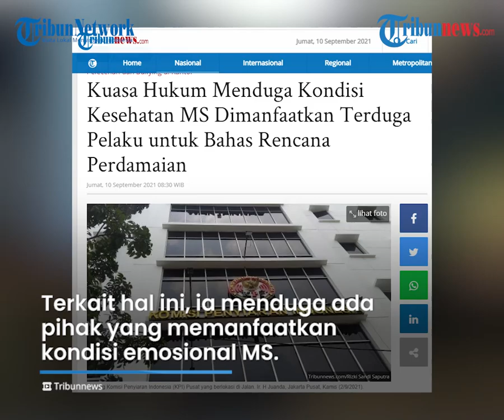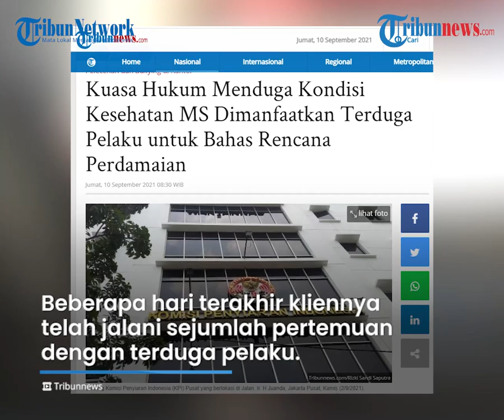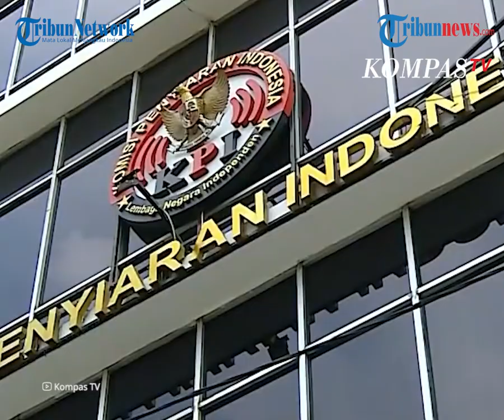Terduga Pelaku Perundungan Bertemu Korban di Kantor KPI soal Upaya Damai, Pengacara Cium Kejanggalan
TRIBUN-VIDEO.COM -  Kasus dugaan perundungan dan pelecehan seksual yang melibatkan pegawai Komisi Penyiaran Indonesia (KPI) terus bergulir hingga kini.

Terbaru, terduga pelaku dan korban sudah bertemu dan dilaporkan membahas opsi damai.

Pihak kuasa hukum terduga korban, merasa bahwa ada dugaan kliennya mengalami penekanan agar mau berdamai.